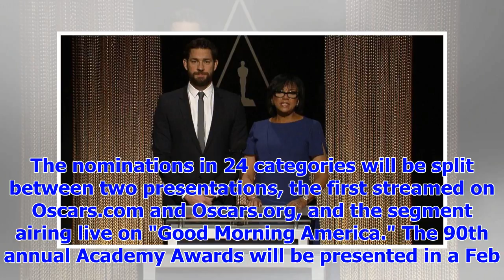[Breaking News]Oscar nominations to be announced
The Oscar nominations are about to begin. Tiffany Haddish and Andy Serkis will host a nominations sp...